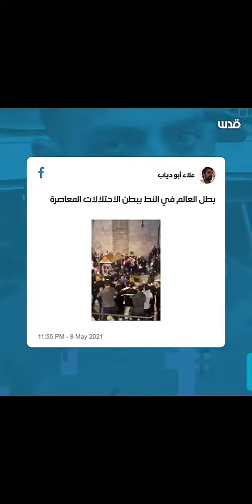البطل الفلسطيني " إبراهيم " الذي قفز فوق رؤوس جنود إسرائيل ..فلسطيين المحتلة ..